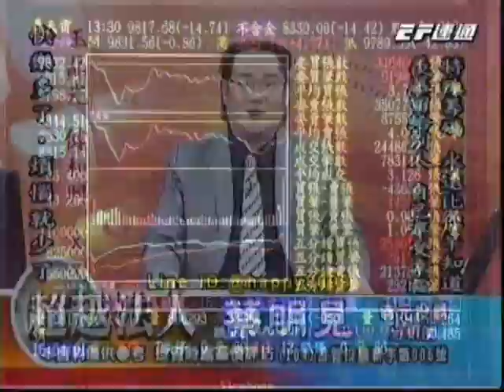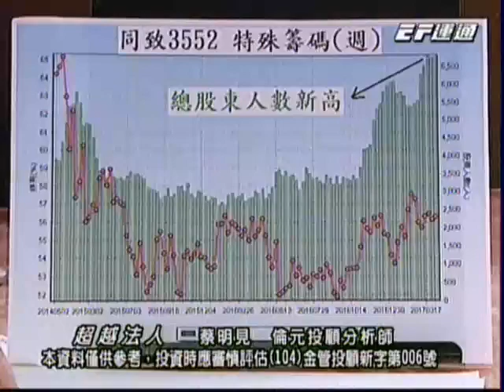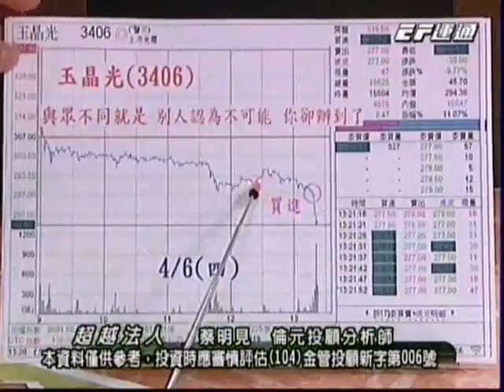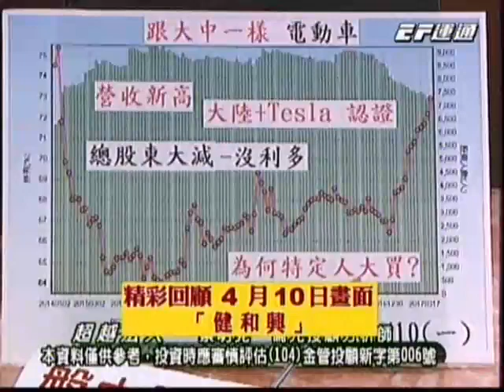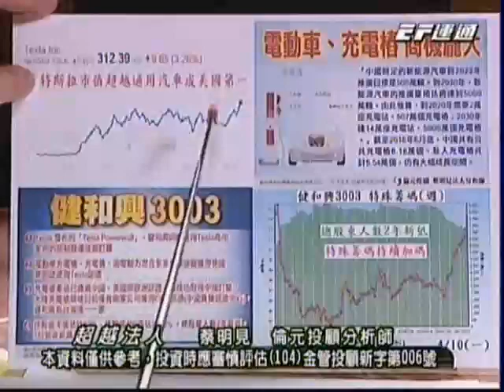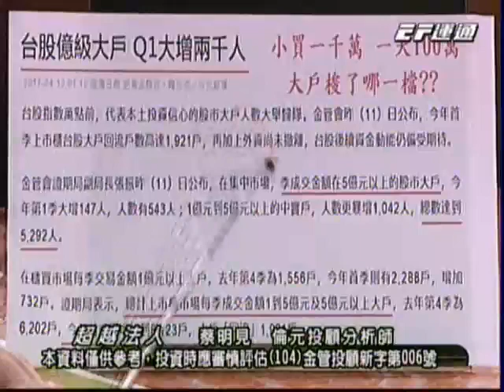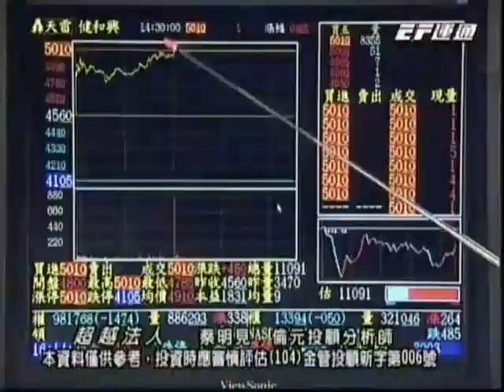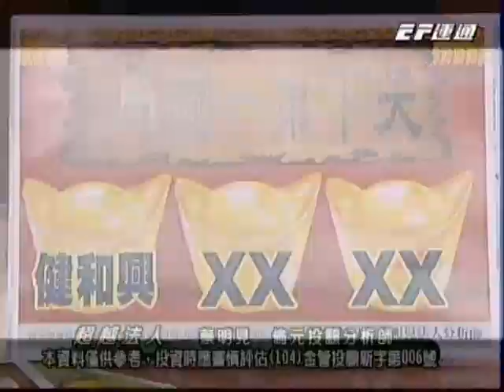20170412 1930 蔡明見 超越法人